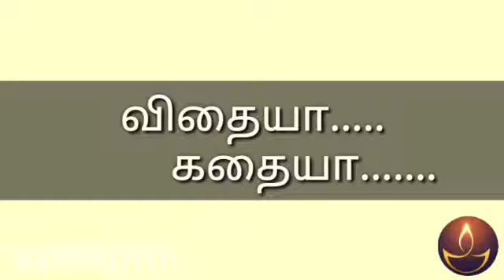விதையா... கதையா...| துரோகம் | Namvazhvu Time | Short Film | 16.02.2021